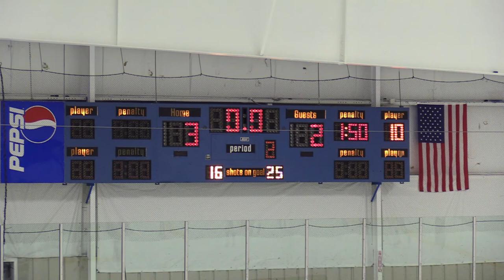Stockton Osprey Vs Scranton 11 21 2021 Pictures